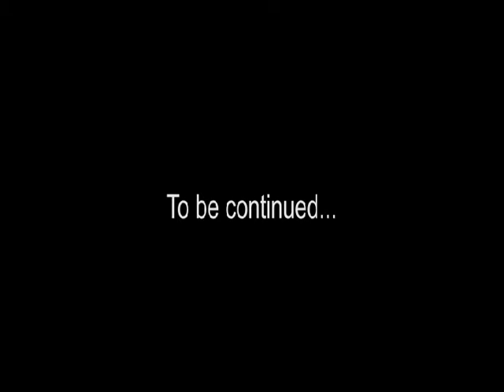Bru Houndz - Free Falling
Good Old Tom Tune - Free Falling